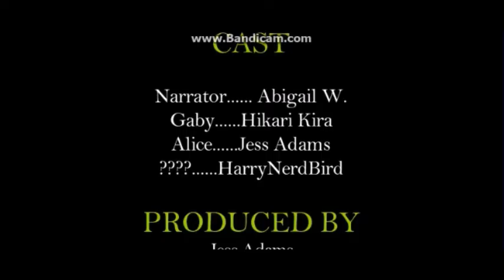Storyteller Episode one part one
This is the story of Gaby and her adventures when she met a mysterious person that seems to be high but soon relies that this is no joking matter

Thank you guys for making my dreams a reality and I love everyone of you